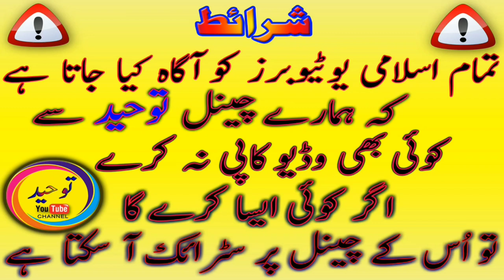Qari Hanif Rabani Ky Bety | Qari Razzi Al-Rahman Rabani | Khutba Jumma 2019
Qari Hanif Rabbani's younger son
son of Qari Hanif rabani